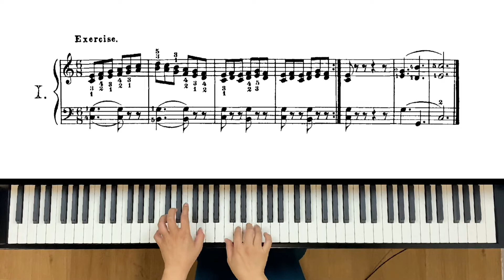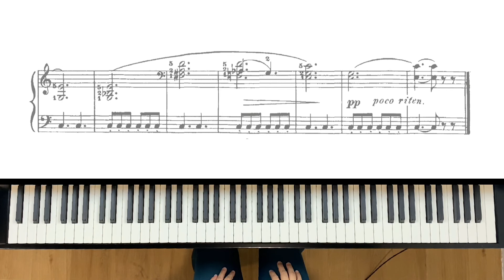Le Couppey: I & Study No.9 (L'alphabet, Op.17)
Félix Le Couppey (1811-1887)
French composer

L'alphabet, Op.17 is a set of 25 elementary studies for piano. Each Study is accompanied by a short exercise titled with the letters of the alphabet. (Note: There is no J in this set)

00:00 Exercise I
00:20 Study No.9